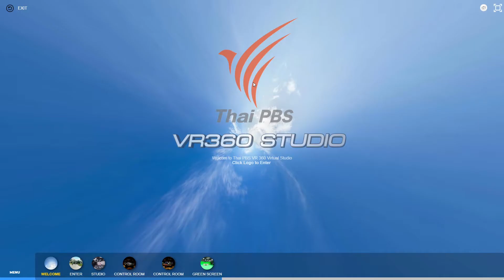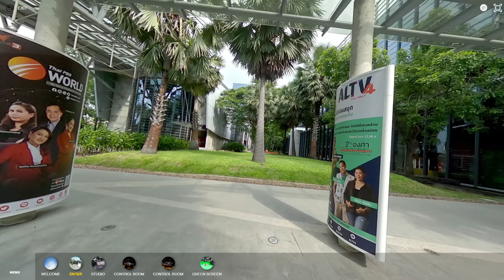Thai PBS Virtual 360 STUDIO Full Tour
ชมสตูดิโอรูปแบบใหม่จากไทยพีบีเอส
เยี่ยมชม Thai PBS Virtual 360 STUDIO ที่